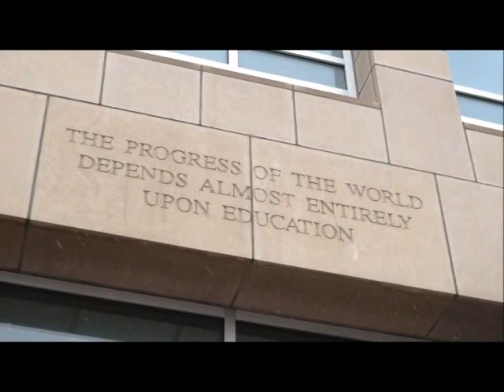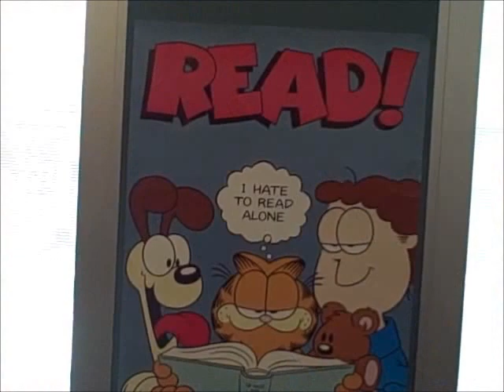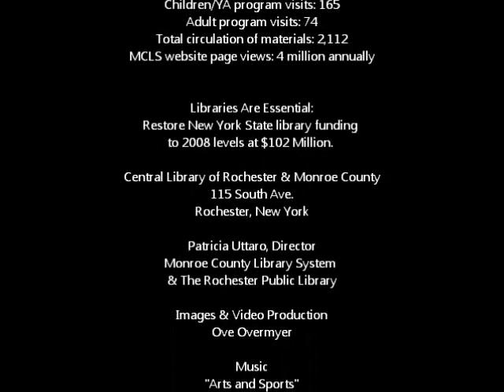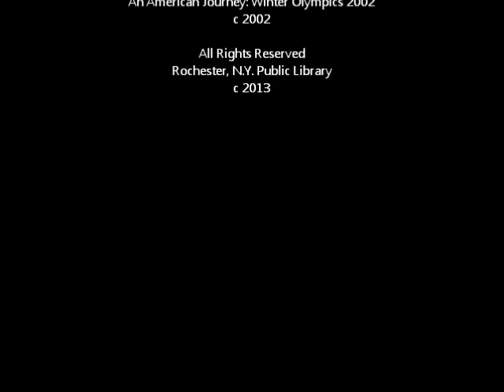SNAPSHOT NY! A Day in the Life of a Library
A day in the life of the Central Library of Rochester & Monroe County, N.Y. downtown campus for Thursday, February 21, 2013.

SNAPSHOT NY!

Central Library of Rochester & Monroe County

Patron & User Statistics for February 21, 2013

Door Count Total: 4,984
Total Reference Questions Answered: 778
Adult Programming: 74
Children's/YA Programming: 165
Group Tours: 55
Total Materials Circulated: 2,112
Central Library Computer Internet Sessions: 525
MCLS Webpage Visits: 4 Million Annually